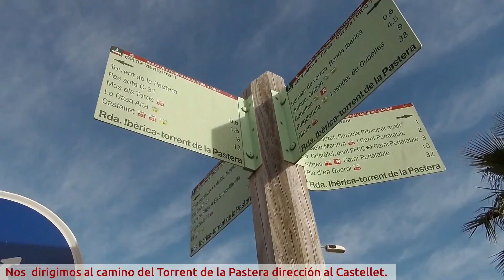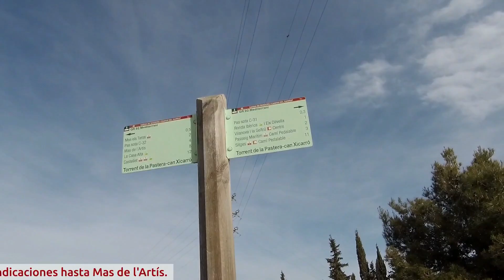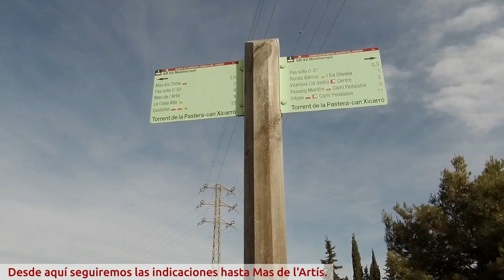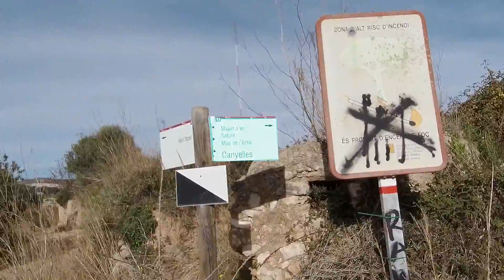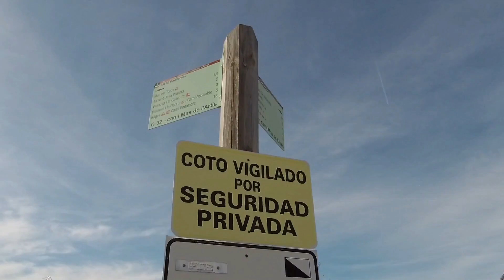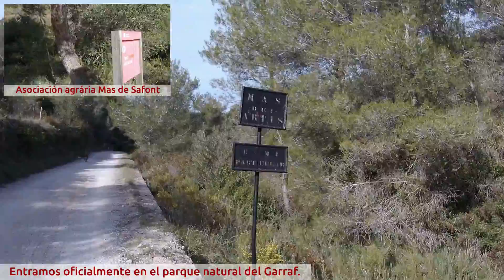Subiendo al balcón de Vilanova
Senderísmo: Caminando desde Vilanova i la Geltrú hasta el Balcó de Vilanova. Desde dónde hay unas vistas espectaculares de la costa: Vilanova i la Geltrú, Sitges, Cubelles... Una ruta 100% recomendable.
El refugio anteriormente era una nevera de piedras, nevero artificial o pozo de nieve. Ed, muchas gracias  por el dato.